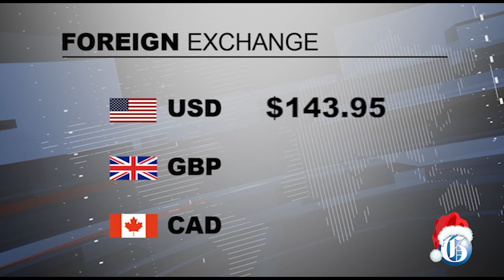THE GLEANER MINIUTE: UK travel ban... COVID fear... Would-be killer shot dead... NIDS incentives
DECEMBER 21, 2020: As of midnight Tuesday, Jamaica will ban all flights from the United Kingdom for a period of two weeks, ending January 4, 2021 … The Medical Association of Jamaica says it is concerned about public comments regarding COVID-19 that are not supported by science-based evidence … The Manchester police are on the hunt another suspect in a foiled murder in Greenvale, Mandeville on Sunday … MP Julian Robinson has suggested that the government offer incentives for Jamaicans to sign on to the new National Identification and Registration System (NIDS) … IN SPORTS: Jamaica Athletics president Garth Gayle says a second postponement of the CARIFT Games could present conflicts for local junior athletes for the 2021 season.